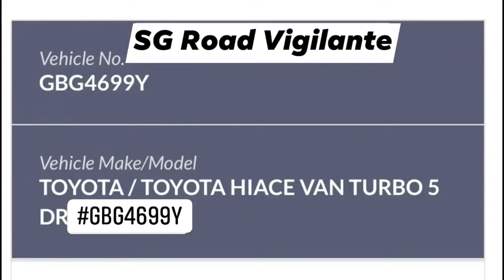25apr2021 GBG4699Y toyota hiace IRush Services tailgating on the expressway cutting across chevron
25apr2021
GBG4699Y toyota hiace
from IRush Services
21apr2021 mce
tailgating on the expressway
cutting actoss chevrons
24apr2021
bash thru carpark barrier